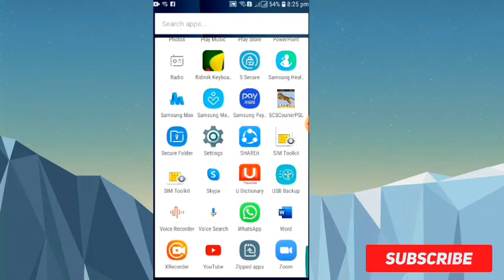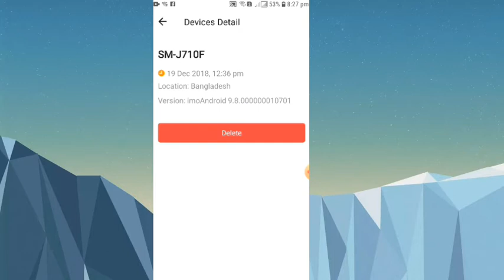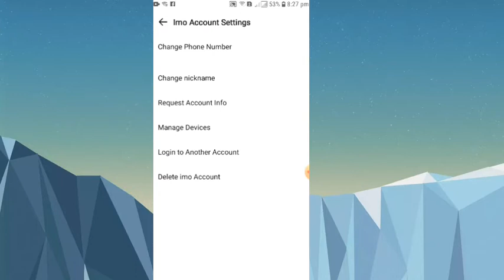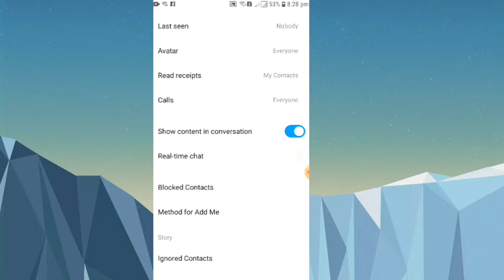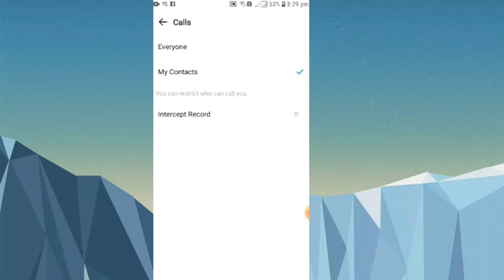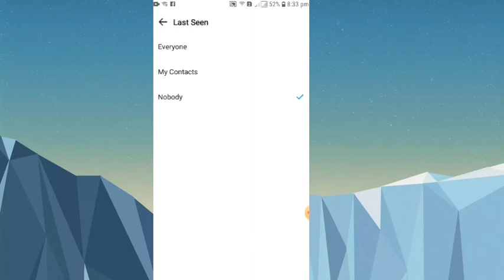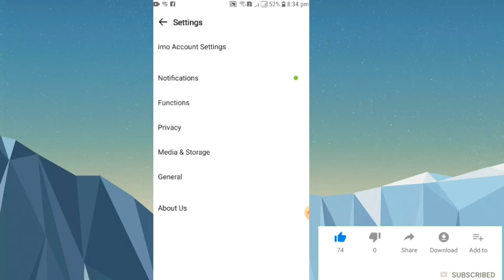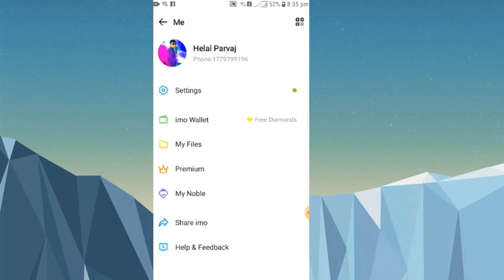ইমুর গোপন ৫ টি সেটিংস না জানলে বিপদে পড়বেন। Imo Top 10 Secret Settings 2021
যদি ভিডিওটি মন থেকে ভালো লেগে যায়,তবে আপনাদের কাছে অনুরোধ থাকবে লাইক, কমেন্ড এবং শেয়ার করুন,। নতুন-নতুন ভিডিও সবার আগে পেতে বেল/ ঘণ্টাতে ক্লিক করুন, নিয়মিত ভিডিও পাওয়ার জন্য চ্যানেলটি সাস্ক্রাইব করুন .অসংখ্য ধন্যবাদ আপনাদের ।
*** ANTI-PIRACY WARNING ***
About Us : Tips 424 Means is a technology YouTube Channel. You will find technology tips videos in Bengali.
 Intro short
 Q & A or vlog